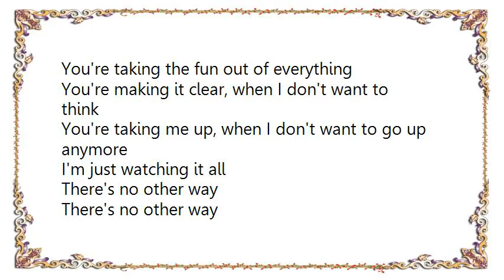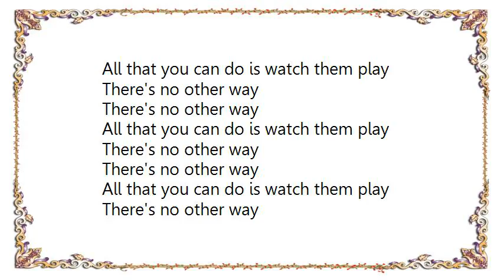Blur - There's No Other Way Lyrics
[Lyrics Blur - There's No Other Way]
You're taking the fun out of everything
You're making me run, when I don't want to think
I don't want to think at all

All that you can do is watch them play

You're making it clear, when I don't want to think
You're taking me up, when I don't want to go up anymore
I'm just watching it all